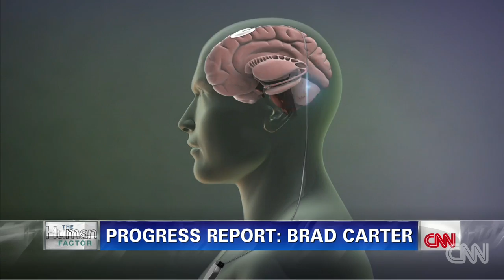Sanjay Gupta MD: Brain stimulation saves actor's career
CNN's Dr. Sanjay Gupta profiles actor and musician Brad Carter, whose career was saved by deep brain stimulation.